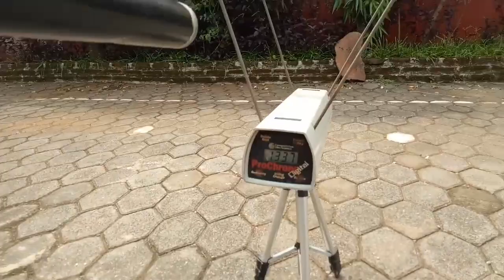FPS ITU RELATIF TERGANTUNG SETINGAN DLL